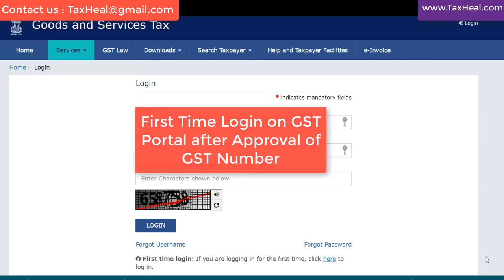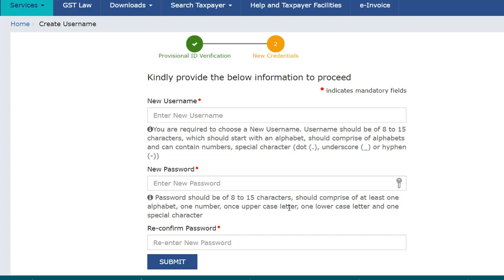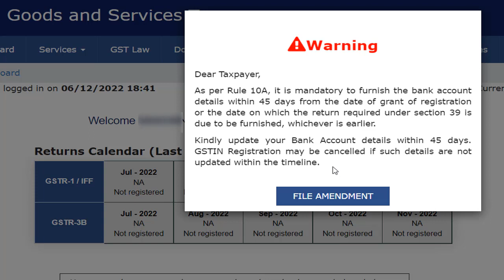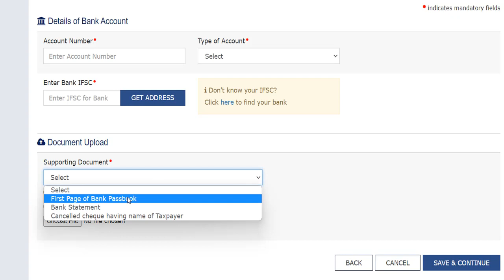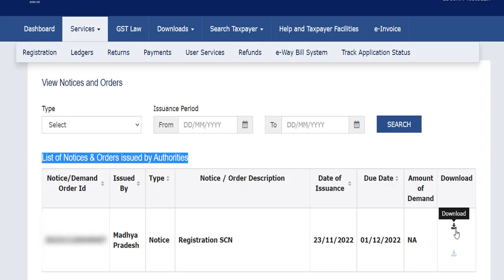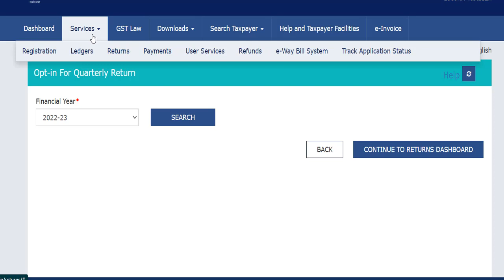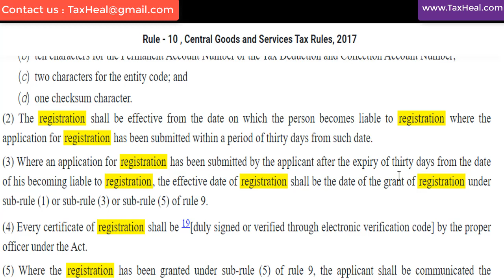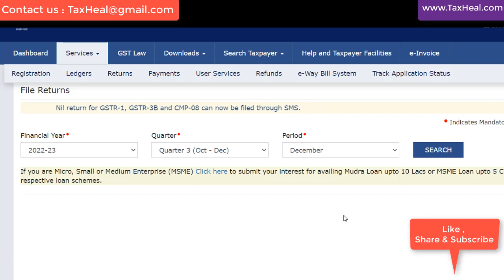First Time GST Login & Registration I Requirements I CA Satbir Singh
If you are newly registered in GST and received Email of user ID and Password from GST Department , here is the complete Process of Login on GST Portal and requirements that you have to do.